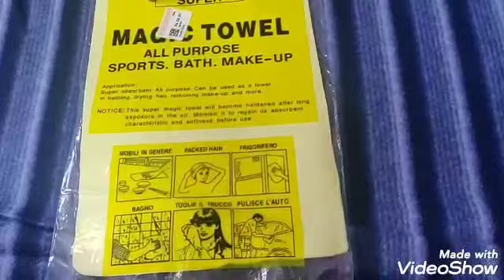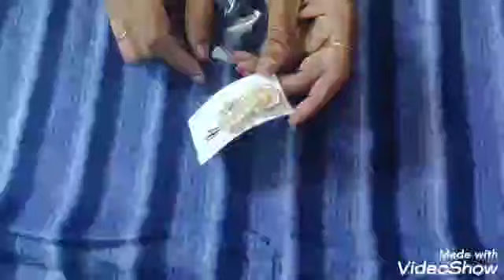T NAGAR SARAVANA STORES SHOPPING HAUL|@ affordable price 😍❤️👌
hi friends ❤️
 This Saravana is near RMKV ,T Nagar
All things are at very affordable price..

Thanks